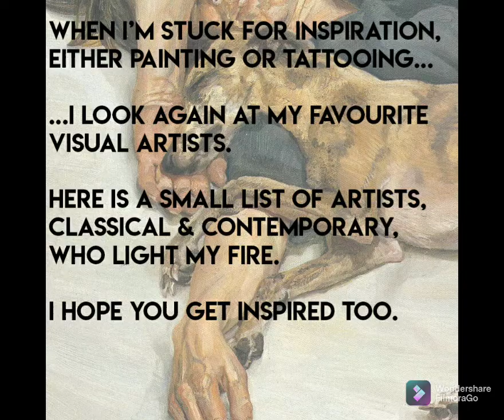Art Appreciation-BEST artists (in my opinion!)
⚪ Writers get writer's block, artists also get a creative block.. where you run out of ideas, or the idea you had isn't working how you'd like, or the flow of a painting isn't quite right. In fact, most of my artwork has been through some kind of creative FUG!
🤍 So what do I do? Sometimes taking a step back and having a break is just as effective as ploughing on. And I like to look to my favourite artists; visual arts, fashion designers, musicians, authors and so on. A little spark of an idea usually come to me, just looking at the way paint is layered or some lyrics will burst into my mind as an image.
⬜ HERE is a small list, by no means ever complete, of artists I hope you love or will fall in love with after discovering their work.

4-Lucien Freud  (check Tate and Royal Academy sites)
5-Liam Bononi  (instagram @liambononi)
6-Caravaggio  (check The National Gallery London)
8-Mark Rothko  (check MOMA site)
9-Jenny Saville (check Gagosian site)
11-Toby Curtis (tobycurtis.net)
12-Jacques-Louis David (check Met Museum site)
20-J.M.W. Turner (check Tate and National Gallery sites)